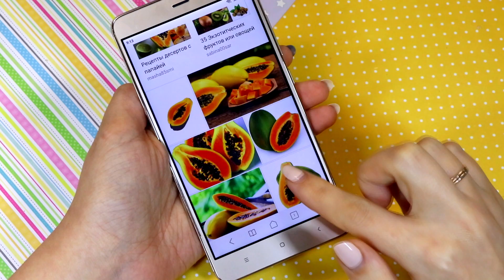🌟 МИНИ ПАПАЙЯ ❤️ ИДЕИ ЕДЫ DIY! Полимерная глина Мастер класс ❤️ Анна Оськина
❤️ Как сделать мини ПАПАЙЮ!
❤️ Миниатюрная еда своими руками из полимерной глины. Полимерная глина мастер класс!

Меня зовут Анна Оськина, и я художник, работающий с полимерной глиной :)

Полимерная Глина, пластика - материал удивительный и многогранный. Из него можно делать украшения, декорировать предметы интерьера, делать скульптуры, миниатюры и многое другое!
В своих видео я делюсь секретами и наработками за все многие годы, которые я занимаюсь лепкой из полимерной глины! Вы увидите интересные уроки лепки, хитрости работы с материалом, обзоры и много интересного!

Открытие канала 11 нояб. 2013 г